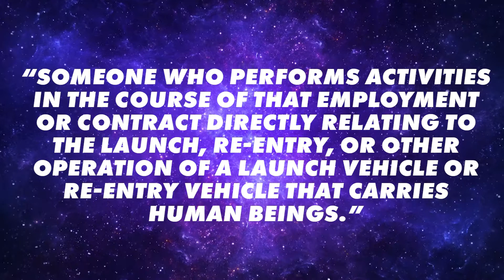The difference between Astronauts, Cosmonauts and Taikonauts.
The Air Zoo is a world-class, Smithsonian-affiliated aerospace and science museum with over 100 air and space artifacts, inspiring interactive exhibits, full-motion flight simulators, indoor amusement park rides, a theater and over 100 education programs!